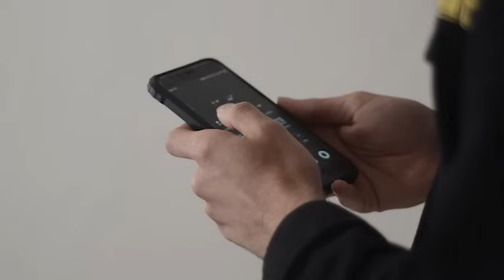روایت واقعی کارها و رفتار های عجیب و غریب پسرعمم که در نهایت کار دستمون داد...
ممنون که ویدیو رو تماشا کردید لایک و کامنت لطفا فراموش نشه و با سابسکرایب کردن عضوی از خانوادمون شو ➖➖➖➖➖➖➖➖➖➖➖➖➖➖➖ شما میتونین داستان و روایت های جذابتون باه ایدیمون بفرستین rozanearsaldastan ➖➖➖➖➖➖➖➖➖➖➖➖➖➖➖ تو چنل تقدیر می تونین داستان های واقعی جنایی و کیفری گوش بدین که فرستنده اون ها از بین خود شما هستن و یا از پرونده های جنایی و کیفری کشور جمع آوری شدن! برای شنیدن این داستان ها فقط و فقط کافیه که ما رو سابسکرایب کنین ➖➖➖➖➖➖➖➖➖➖➖➖➖➖➖